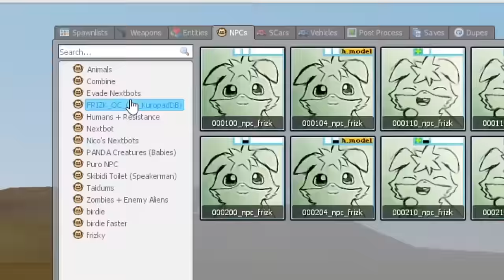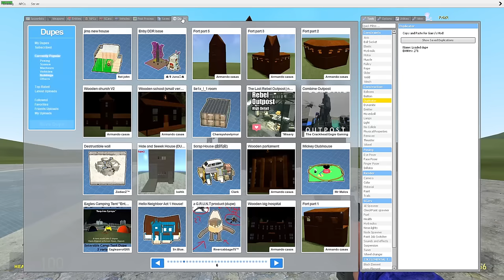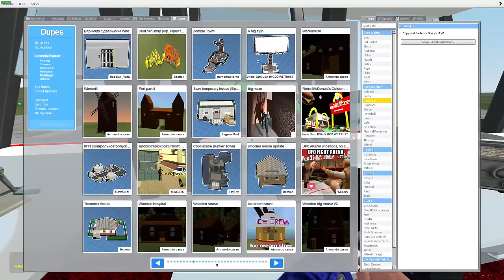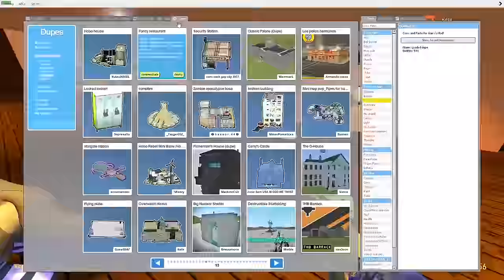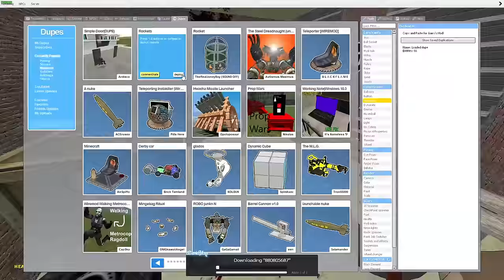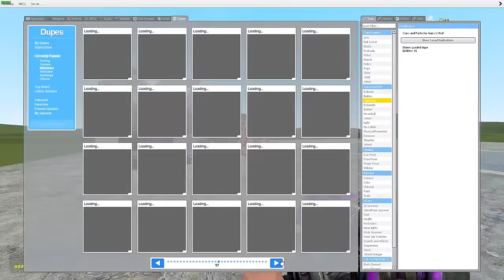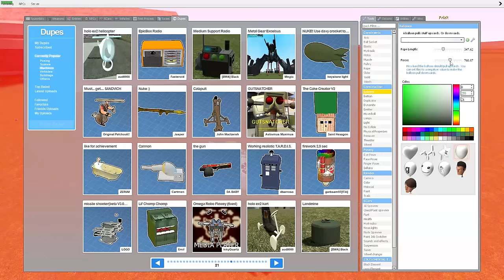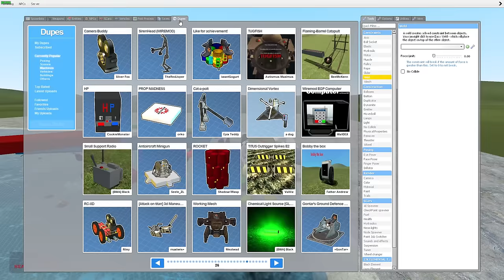SPAWNING THE WEIRDEST STUFF IN GMOD! - Garry's mod Sandbox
Today we go back into the silly world of Garry's mod to check out what WEIRD stuff people have been making recently :D